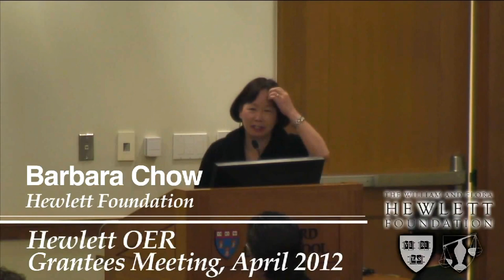Urs Gasser Opens Day #2 of Hewlett OER Grantees Meeting 2012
Berkman Center director Urs Gasser welcomes participants to the second day of the 2012 Hewlett OER Grantees Meeting on Wednesday, April 11, 2012.